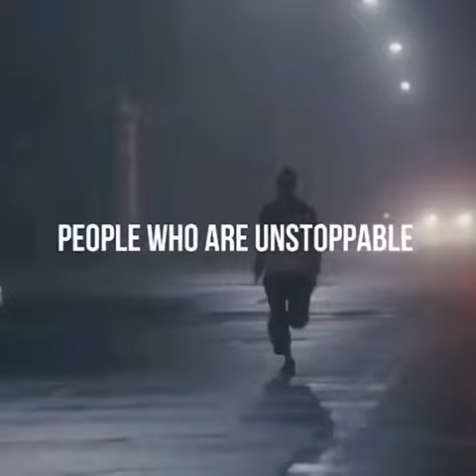Life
See the life as it is Accept what you have